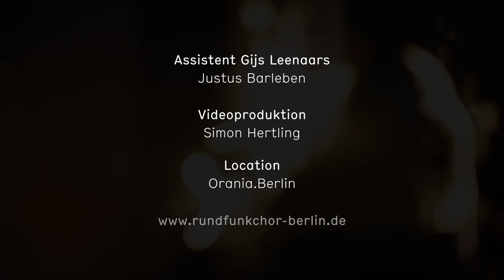»Auf ein Lied mit Holger Marks« • Teaser • Rundfunkchor Berlin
Erleben Sie Chefdirigent Gijs Leenaars und Sänger*innen des Rundfunkchores Berlin in kleiner Besetzung:
Am Ostersonntag, den 4. April 2021 gibt es die erste Folge unseres neuen, mehrteiligen digitalen Lied-Formats »Auf ein Lied« auf unserem Youtube-Kanal sowie unserer Website zu sehen. Darin präsentieren sich Solist*innen des Chores mit selbstgewählten Liedern, begleitet von ihrem Chefdirigenten am Klavier. Im Gespräch mit Gijs Leenaars geben die Sänger*innen darüber hinaus Einblicke in ihren persönlichen Bezug zur ausgewählten Musik. Gedreht wurde »Auf ein Lied« im Hotel Orania.Berlin, das für seine vielfältigen Konzerte mit Künstler*innen, die in Berlin leben bekannt ist.

Den Auftakt am Sonntag, 4. April macht unser Tenor Holger Marks mit Schumanns »Mondnacht« ab 19.00 Uhr.

»Auf ein Lied«

Klavierbegleitung & Konzept : Gijs Leenaars
Gesang: Holger Marks

Robert Schumann: »Mondnacht« op. 39 Nr. 5
Text: Joseph von Eichendorff

Assistent Gijs Leenaars: Justus Barleben

Videoproduktion: Simon Hertling

Location: Orania.Berlin